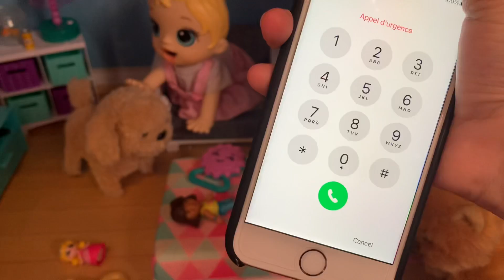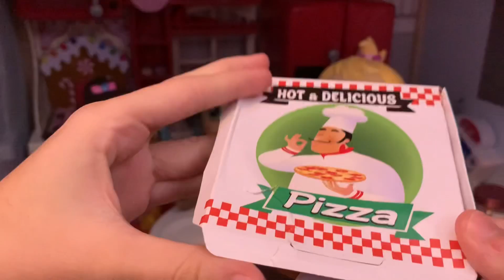BABY ALIVE Triplets Night Routine 😴